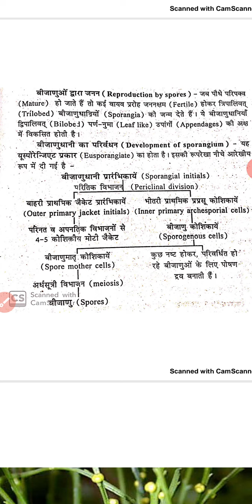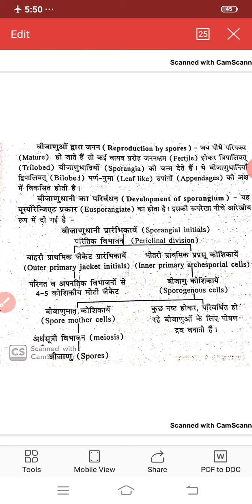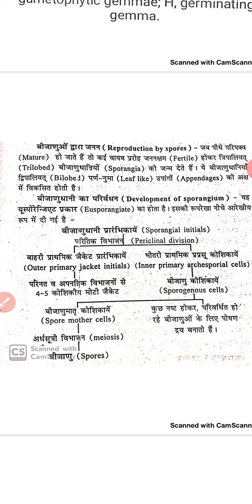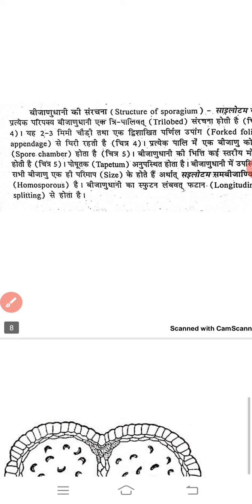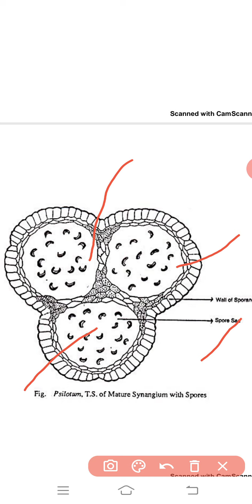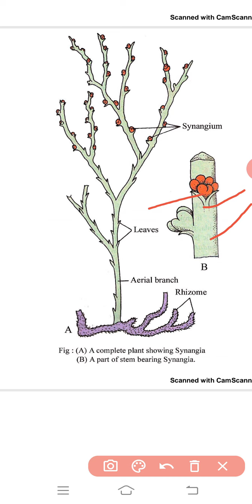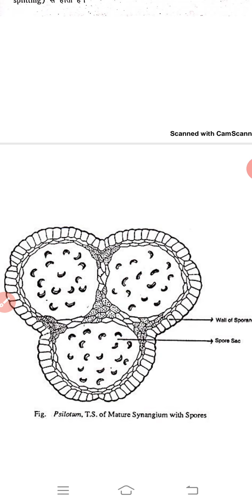B.sc.-ll reproduction by spores in psilotum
By suman Khichar Assistant professor botany skggcsikar